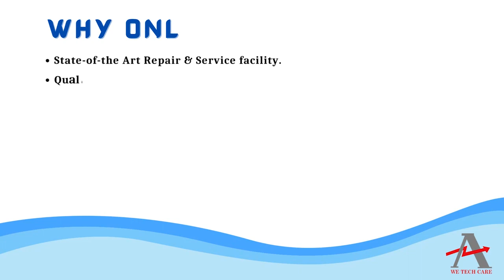Heidenhain TNC 151 Interact